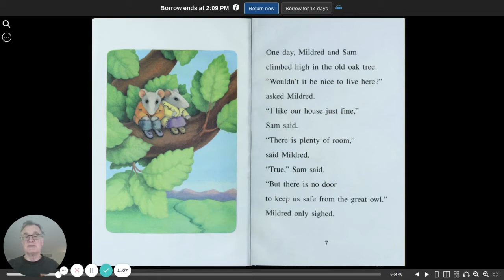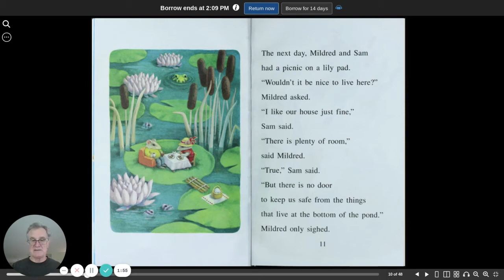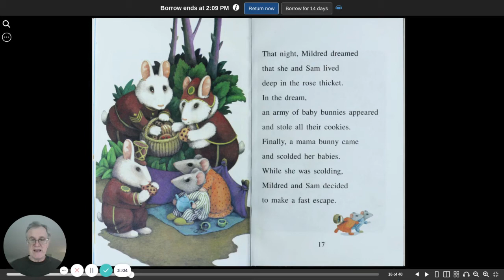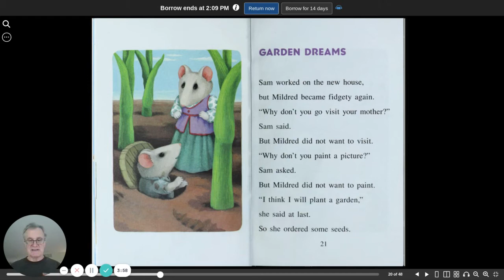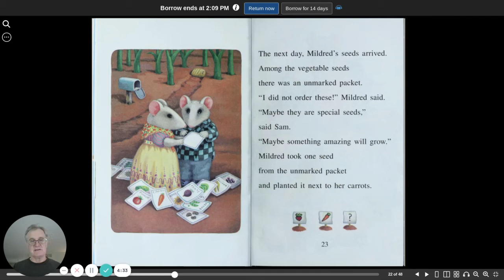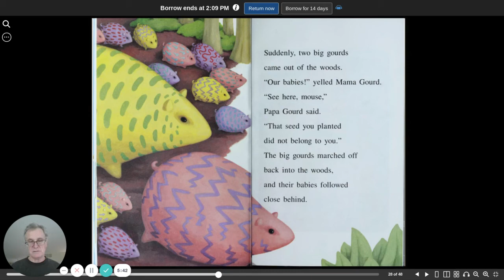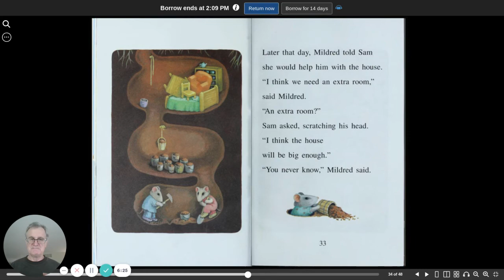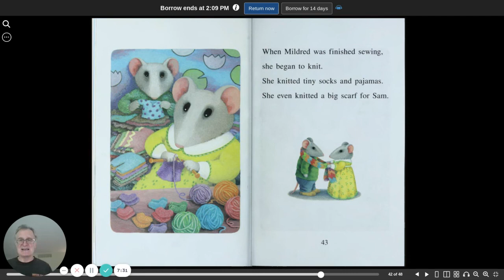Mildred and Sam | Sharleen Collicott | read aloud | children's book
Mildred and Sam by Sharleen Collicott is a read aloud children's book